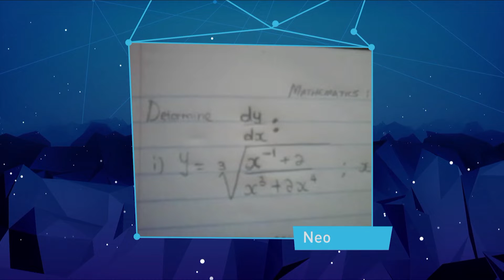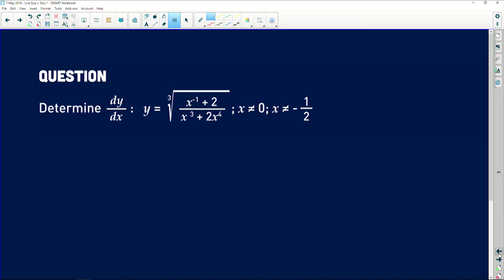Maths 2019 Revision: Calculus Graphs - Part 8/12